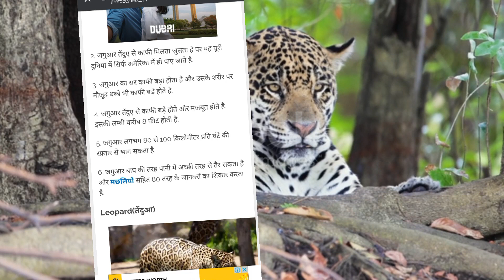Panther || तीनो में अंतर समझिए || आसान भाषा में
जो 24 घंटे लगातार भारत और दुनिया से जुड़ी हर ब नवीनतम समाचार, राजनीति, मनोरंजन और खेल